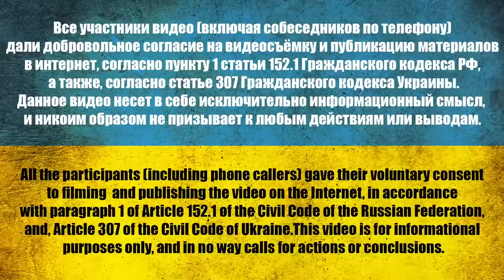CONCLUSIONS of the prisoner, after talking with the Mufti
Sarmanov Timur Alexandrovich (23.01.85, Kyrgyzstan)

Channel support:
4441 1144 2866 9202 monobank

USDT(trc20) TZA1DjD93ivybrmnosXRFVPhrBU2WYuaXa
BTC bc1qfz6ezvejapmlh0x63kp9pckfq2xtfcq6334fw0
ETH 0x2db5e5a09697E61E1777426DA568E488D8bB5883
BNB bnb1nmc2r0myv282y4rdarqyv8e0ad50dhsvhksfw7